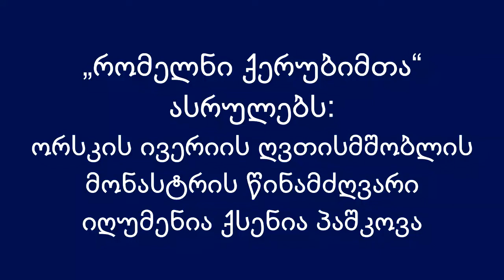ქ.ორსკის ივერიის ღვთისმშობლის დედათა მონასტრის იღუმენია ქსენია პაშკოვა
Игумения Иверского Женского монастыря Ксения Пашкова в Гелатском  монастыре  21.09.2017 г.